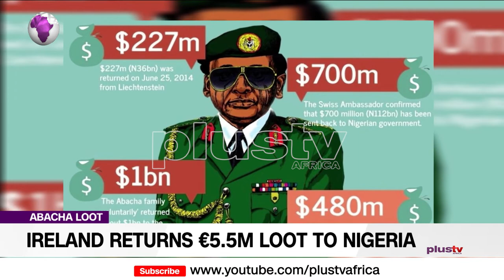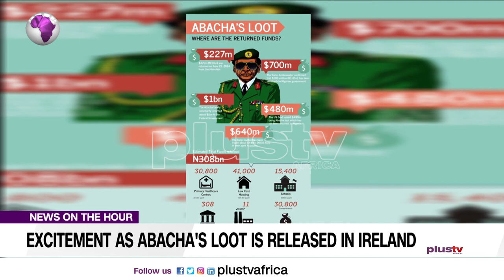Ireland to Return £5.5m Abacha Loot to Nigeria